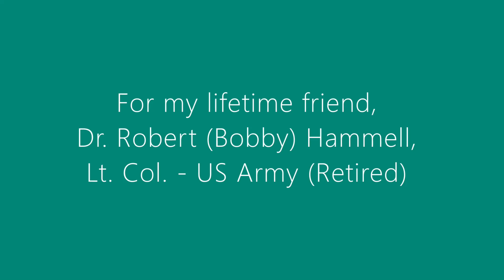Nothing But Turkeys - Ozarks Wildlife Videos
This video is 12 minutes of video footage exclusively of turkeys in the Ozarks in 2023 in Fulton County, Arkansas.  Enjoy the soothing music and unspoiled natural setting.

Background music: As We Go by the 126ers, Avocado Street by Wes Hutchinson, Back to Portland by TrackTribe, Wide Awake by The 126ers, and In Memory of Jean Talon by The Mini Vandals.  Used by Permission.

VLOG #184